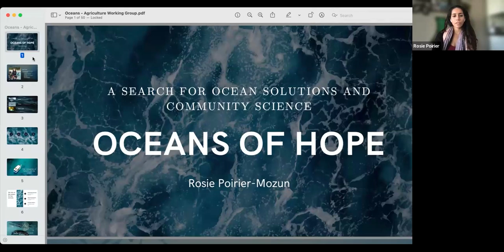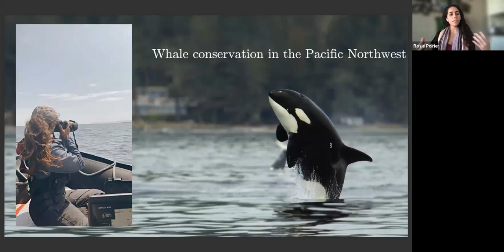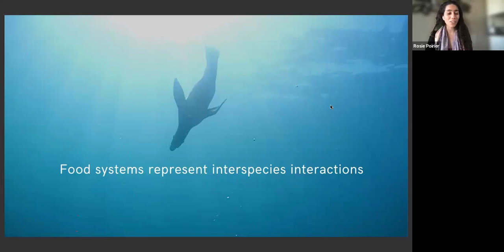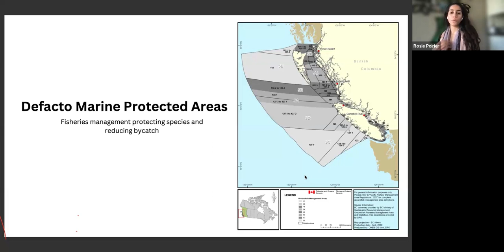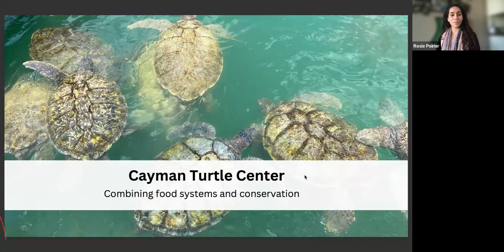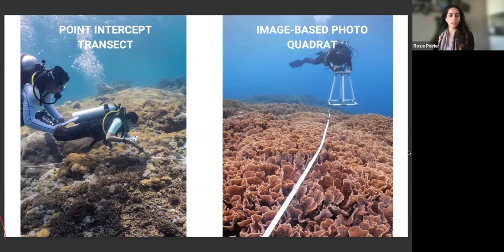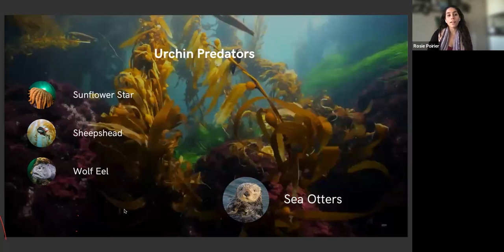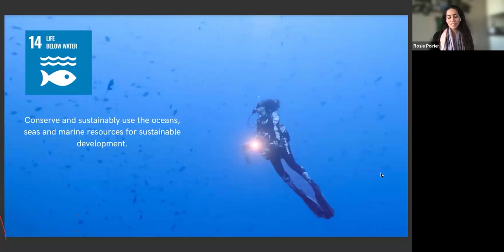IEF Oceans of Hope Feb 3 2024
Oceans of Hope...This is a story of communities at the forefront of blue economy, conservation, resource management and restoration. The presentation is an exploration of solutions around the world that have been developed to tackle current challenges facing our oceans.  Presented by marine scientist and ocean photographer Rosie Poirer